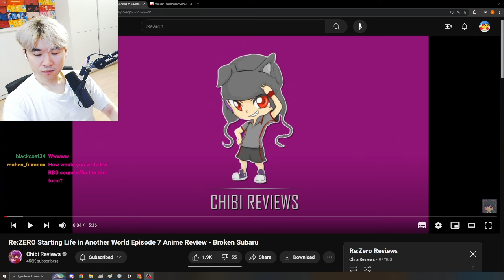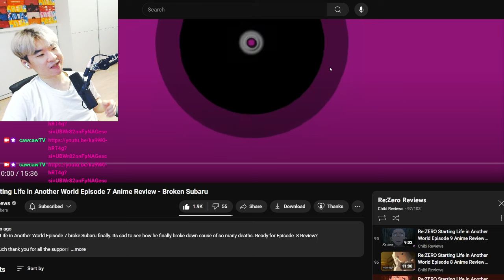Re:ZERO Episode 7 Anime Review - I CRIED TOO HARD 😭😭 | Reacting to Chibi Reviews